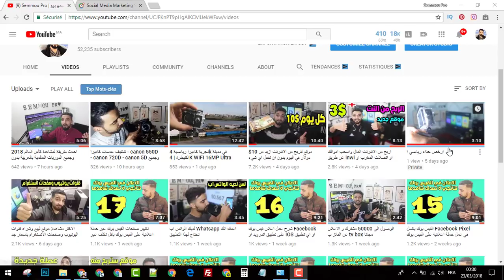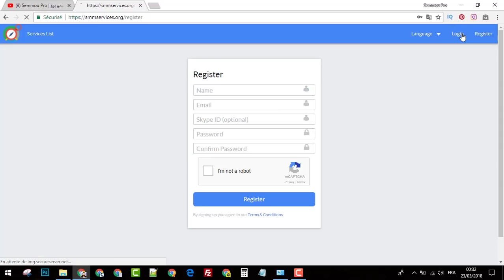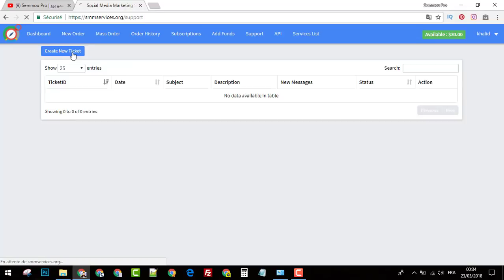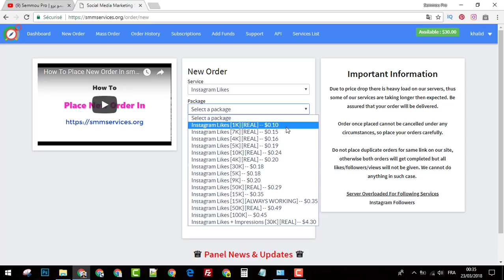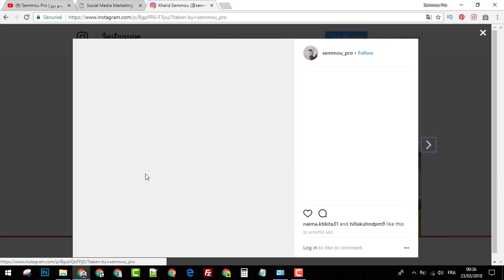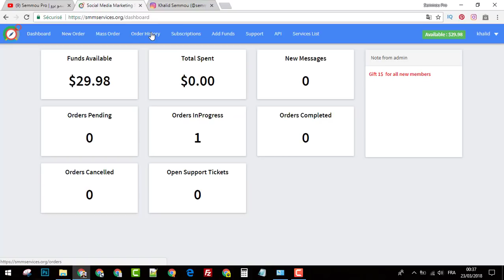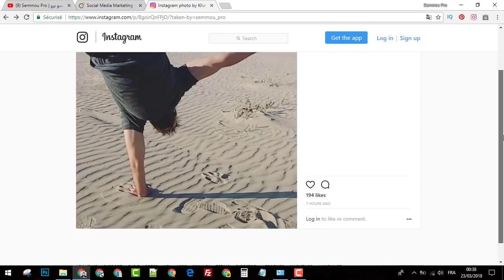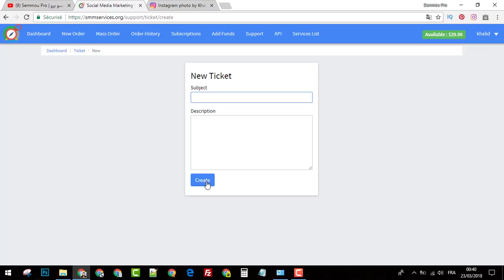موقع للربح من الانترنت وسيساعدك في الحصول على منتجات لمراجعتها في الانستغرام امتلك الان صفحة واربح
هذه بعض الفيديوهات المختارة لك :
قناة للربح من الانترنت قم بالاشتراك بالقناة من اجل الحصول على الفيديوهات الربحية التي نقوم دائما بمشاركتها معكم موقع للربح من الانترنت وسيساعدك في الحصول على منتجات لمراجعتها في الانستغرام امتلك الان صفحة واربح
▬▬▬▬▬▬▬▬▬▬▬ஜ۩۞۩ஜ▬▬▬▬▬▬▬▬▬▬▬▬▬